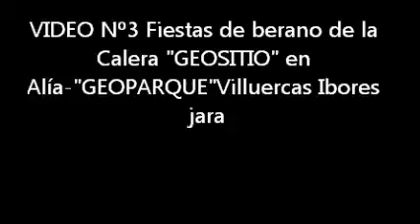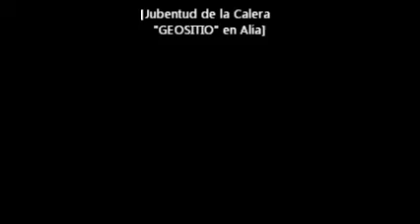VIDEO Nº3 Fiestas de Berano en La CALERA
Información Hornos de la cal de la Calera
La Era de los Madroñales: Cinco Hornos  dos en mal estado y otros dos un poquito deteriorados y Uno en buen estado. Mármol negro.
Área: 364-45 ha.

Coordenadas  ED-50
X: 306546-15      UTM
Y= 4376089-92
Huso= 30
                 Latitud: 39º  30´ 43-25´´ N
Geo-
                 Long:       5º  15´   0-67´´ W         (Camino de Navalconejo)

Los Regajales: "Los Hornos de la Caleruela" Dos Hornos, uno en mal estado y otro algo deteriorado (camino de la Palomera)
Área: 1-42 ha.
Coordenadas ED-50
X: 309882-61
UTM
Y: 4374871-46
Huso: 30
               Lat.: 39º  30´  6-44´´ N
Geo-
               Long: 5º   12´  39-8´´ W
La Cantera: al lado de los Hornos, en estos Hornos existe una pequeña veta muy pobre de Mármol Negro, es muy oscuro de un negro azulado, Carísimo en el monasterio de Guadalupe se pusieron las piezas que se extrajeron, están puestas en el arco donde se sube al camarín de la virgen, queda muy poco.
En esta cantera existe también una cueva sepulcral con estalactitas que parecen de mármol de transparentes y tersas, agrego fotos del documento existente copiado del libro que la diputación edito acabada la edición este libro se llama "Cuevas y tumbas de Extremadura en el Olvido".
Funcionamiento: se colocaba la leña a ser posible Encina cepas de Brezo y Roble se colocaba la piedra en forma de bóveda hasta llenar el Horno luego se encendía y tenia que estar ardiendo tres días, luego se enfriaba la piedra y esta era la cal viva esta la contacto con el agua es capaz de hacer desaparecer asta huesos, quema que desintegra y una vez que se enfría se la llama cal muerta útil para construcción pintar fachadas de las casas desinfectar establos y miles de usos muy efectivos uno de los usos que mas me llamo la atención fue echar cal viva a un pozo asta los quince días no se puede beber pero luego  es el más potable que pueda existir.

PELIGRO MIENTRAS EL HORNO ARDE EXPULSA GAS VENENOSO NO ACERCARSE CUANDO EL HORNO ESTA ENCENDIDO: